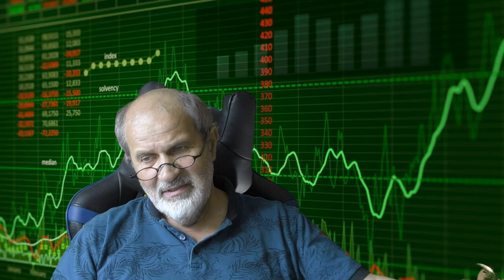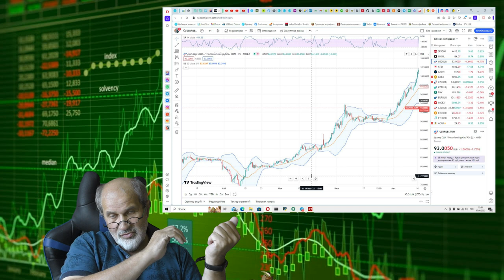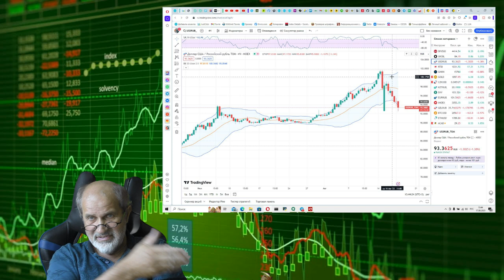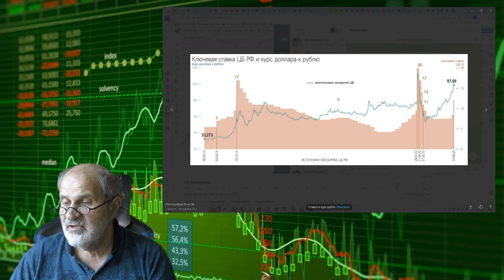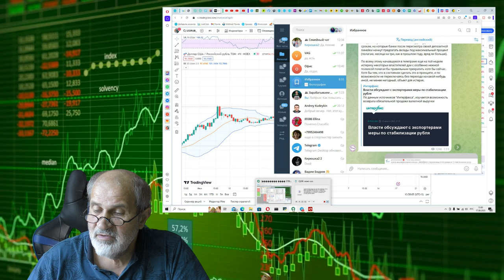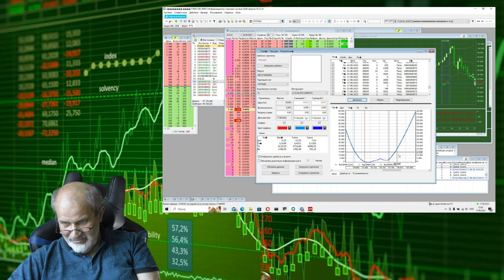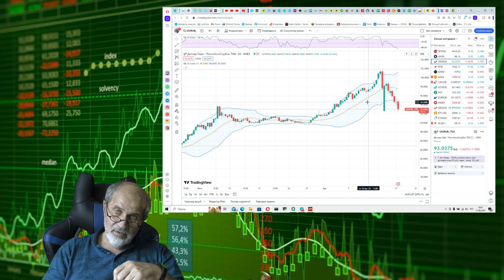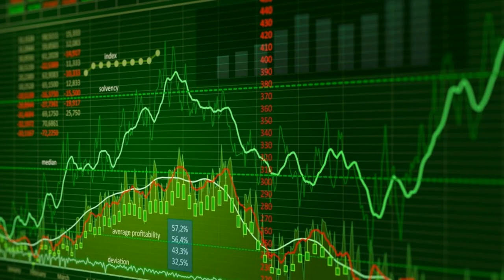Страсти по доллару. Продолжение. Экспирация недельных опционов.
В предыдущих видео я рассказывал о том, что доллар стремительно летел вверх, и на этом можно было заработать, например, через опционную стратегию, что я и пытался использовать.
В этом видео - завершение страстей по доллару и итог усилий ЦБ по возвращению курса рубля туда, куда надо.
Заработать удалось немного, всего в районе 10000 Руб, то есть 20% за неделю от вложенных 50 тыс.
Вчера прошла экспирация.
Что дальше?
Уже построена стратегия на следующую неделю.